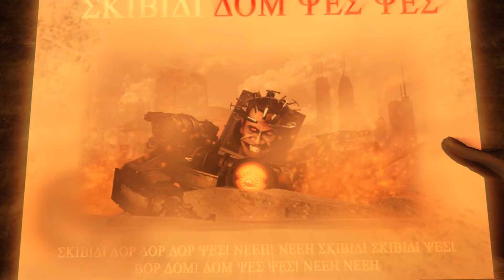GIẢ THUYẾT SKIBIDI TOILET TẬP 75 - HỢP TÁC GIỮA LIÊN MINH VÀ G MAN TOIET SẼ RA SAO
Tên video: GIẢ THUYẾT SKIBIDI TOILET TẬP 75 - HỢP TÁC GIỮA LIÊN MINH VÀ G MAN TOIET SẼ RA SAO
- Cảm ơn nhà làm phim Skibidi Toilet: @DaFuqBoom
CHÚ Ý:
- Video này chỉ dành cho mục đích giải trí và không có ý định làm tổn thương bất kỳ ai. Hãy thư giãn và xem video :)
Các lý thuyết, cốt truyện và ý tưởng trong video đều dựa trên phân tích của mình về bộ phim skibidi toilet.Nó có thể đúng hoặc sai sót,hãy góp ý cho mình để video được hoàn thiện hơn nhé!
Mình tạo video bằng chương trình chỉnh sửa trên máy tính.